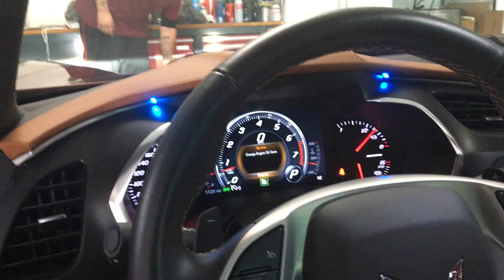Video of K40 Electronics LED Warning Lights in Chevrolet Corvette Z06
K40 Electronics Radar and Laser Installation in Chevrolet Corvette.

RansRadar.com to view the products we can install in Florida!

We have been installing K40 Electronics products for over 20 years now. They have been the greatest company to work with for Radar Detection and Laser Jamming needs for any vehicle. Their customer service is available 24/7 and can answer any questions you have about their products or 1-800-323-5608. Any issues you have during ownership with the product you can call and resolve it through or 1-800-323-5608 as well.

Need a Dash Cam or GPS Unit for your vehicle? We also carry the best-selling products on Amazon.